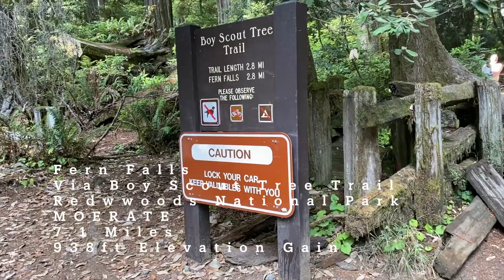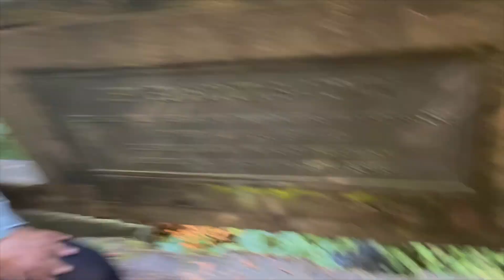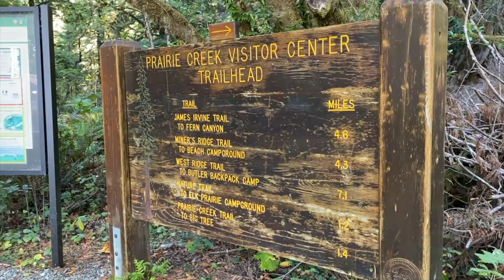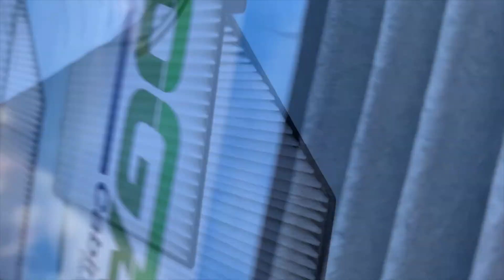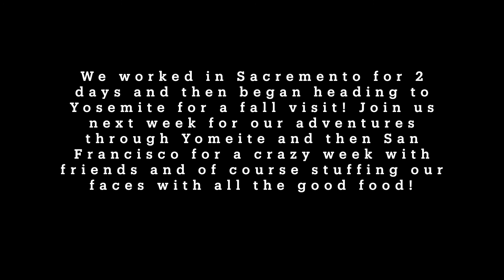Travel Diary: Ep 1.13 First Van guest camping in Lake Tahoe!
Hey hey hey friends! We are back this week to share our new adventures as we begin our travel through California! Another Exciting event happened as we have a friend camping in the van with us during the cold Lake Tahoe night. Watch a newcomer fumble with experiencing the van life for the first time!